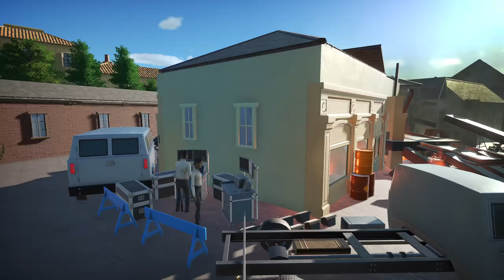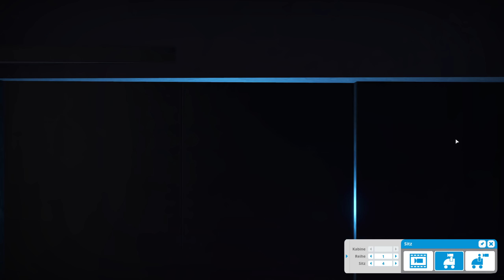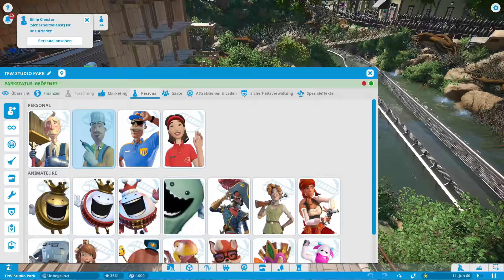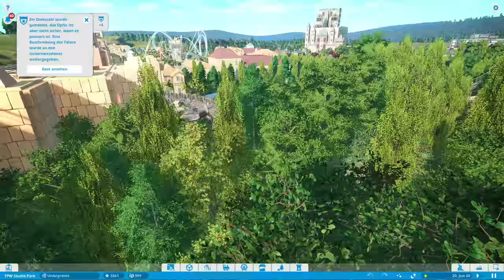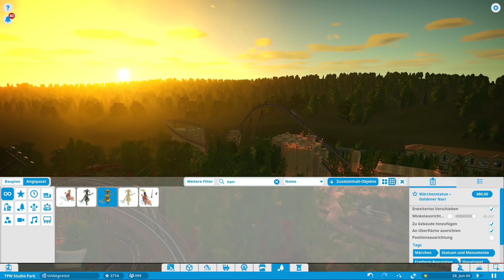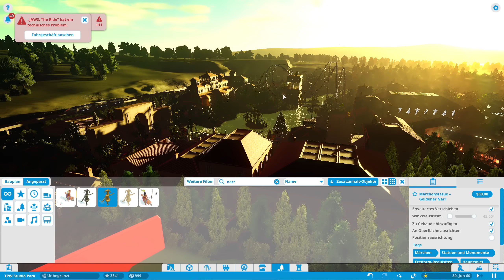Planet Coaster: Die ParkShow #80 - Ocean Bay Studios! [LET'S SHOW] [PARKSHOW] [DEUTSCH]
★ Planet Coaster Let's Show Community Parks ★ #80
★ Heute besuchen wir den 'Ocean Bay Studios'-Park von Theme Park Worldwide und schauen mal, ob uns dieser Park wirklich in eine Studio-Welt einlädt!